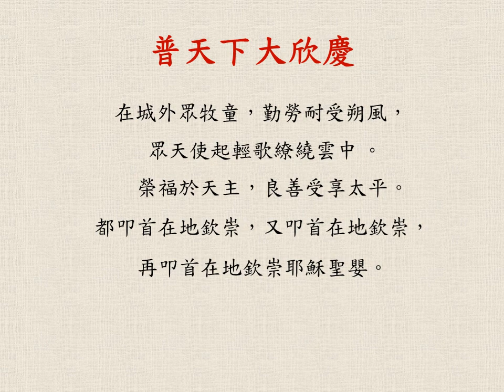普天下大欣慶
O Come, All Ye Faithful; John F. Wade, etc.; 伴奏 Jerrick; 演唱 Alice, Christina, Guu, Jenny, Jerrick, Stephanie, Vivian